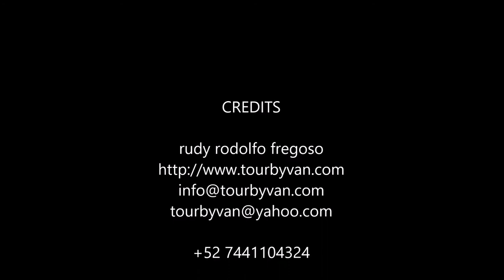14-10-2017 - Horseback Riding - Baby Turtle Release - by Tour By Van